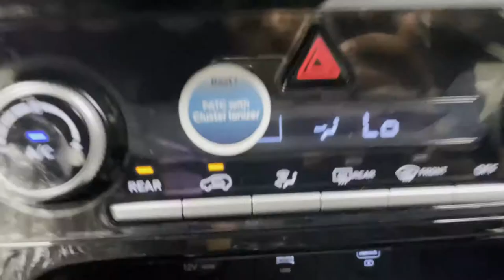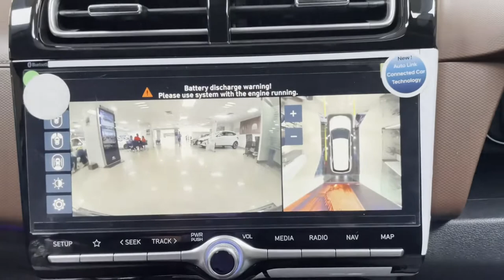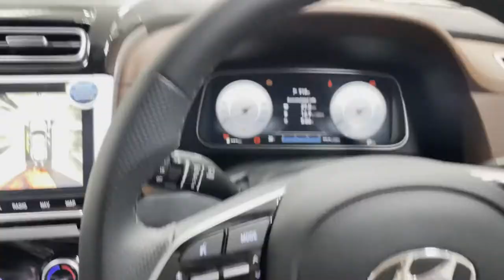HYUNDAI ALCAZAR | PLATINUM 2.0 PETROL🔥🔥 | 21 LAKHS | REAL LIFE REVIEW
HEY! I M VIKRAM YADAV
IN THIS VIDEO : REAL LIFE REVIEW OF HYUNDAI'S PREMIUM SUV ALCAZAR
TALKING ABOUT ITS FEATURES , LOOKS , ENGINE , .

iphone 11
For other products
Give your support for Motivation. My Gadget buy link
iphone 11
For other products
Give your support for Motivation.